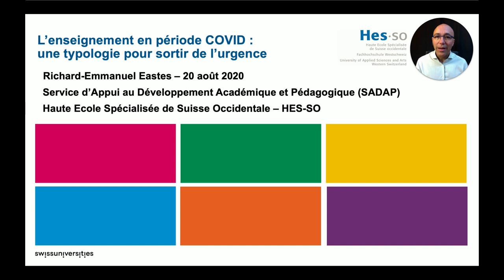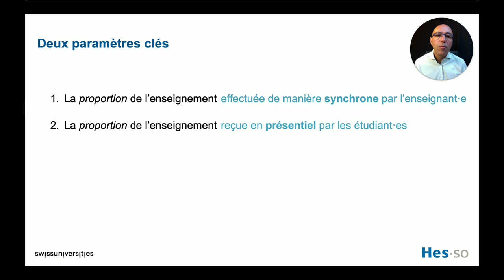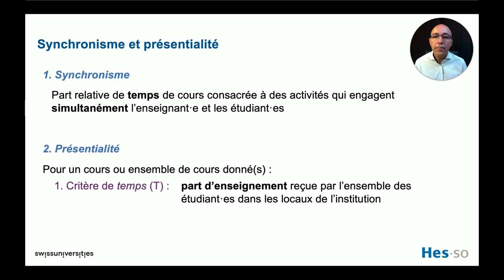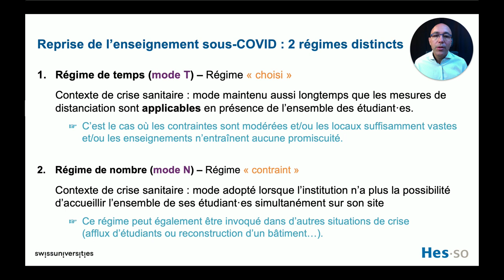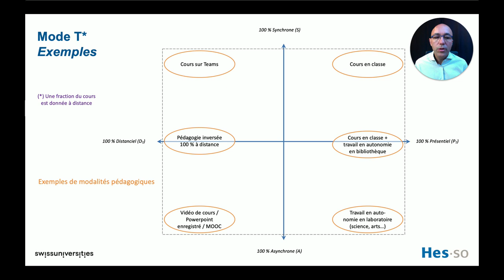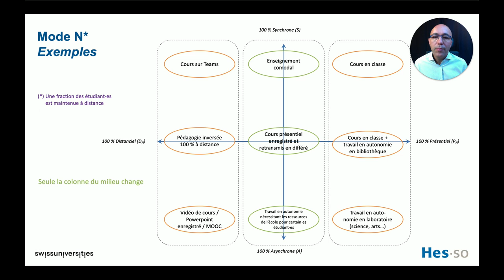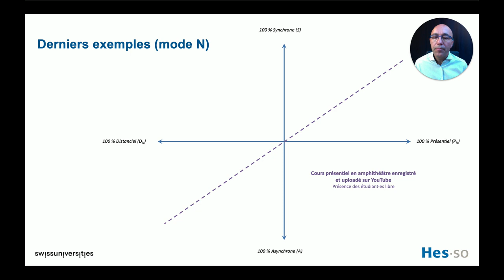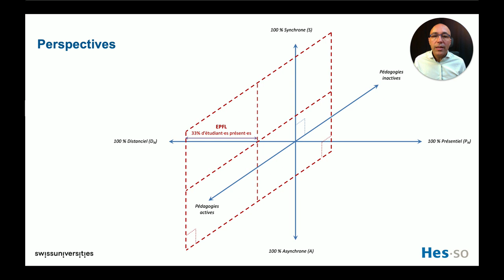L’enseignement en période COVID : une typologie pour sortir de l’urgence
En cette rentrée marquée par de nombreuses incertitudes quant à l'évolution de la pandémie de COVID-19, nombreuses sont les institutions d'enseignement secondaire ou supérieur qui s'interrogent sur les meilleures modalités pédagogiques à appliquer pour assurer une reprise sereine et efficiente de la formation de leurs élèves et étudiant·es.

Dans cette vidéo, Richard-Emmanuel Eastes, responsable du Service d'Appui au Développement Pédagogique de la Haute Ecole Spécialisée de Suisse Occidentale, présente un modèle dynamique permettant de formuler une typologie des différentes modalités pédagogiques possibles, selon les contraintes et les caractéristiques de votre institution. Une modalisation qui s'inspire notamment des retours de terrain obtenus auprès des directions et conseiller·es pédagogiques des hautes écoles de la HES-SO.

En développant deux modes pédagogiques nommés T et N, associés à deux registres institutionnels différents, chacun attaché à une forme particulière de "présentialité" des enseignements, ce modèle entend ainsi servir de guide dans la préparation de la nouvelle année académique, dans les conditions particulières que l'on sait.

Compléments bibliographiques :

- Hodges, C. Moore, S. Lockee, B. Trust T. and Bond, A. "The Difference Between Emergency Remote Teaching and Online Learning", EDUCAUSE Review, March 27, 2020.
- Burton, R. Borruat, S. Charlier, B Coltice, N. Deschryver, N. Docq, F. Eneau, J. Gueudet, G. Lameul, G. Lebrun, M. Lietart, A. Nagels, M. Peraya, D. Rossier, A. Renneboog, E. illiot-Leclercq, E. (2011). Vers une typologie des dispositifs hybrides de formation en enseignement supérieur . Distance et savoirs, 1(9).
- Bozkurt, A. Sharma, R. "Emergency remote teaching in a time of global crisis due to CoronaVirus pandemic", "Asian Journal of Distance Education, Volume 15, Issue 1, 2020.
- Charlier, B. et Peraya, D. (2013). Les dispositifs de formation hybrides au supérieur. In D. Berthiaume & N. Rege Colet (Eds), La pédagogie de l’enseignement supérieur : repères théoriques et applications pratiques. Peter Lang.
- Lockee, B. Moore, M. and Burton, J. "Old Concerns with New Distance Education Research", EDUCAUSE Quarterly 24, no. 2 (2001): 60–68.
- Means, B. Bakia, M. and Murphy, R. Learning Online: What Research Tells Us about Whether, When and How (New York: Routledge, 2014).
- Czerniewicz, L. "What We Learnt from ‘Going Online' during University Shutdowns in South Africa," PhilOnEdTech, March 15, 2020.
- Bernard, R. Abrami, P. Borokhovski, E. Wade, C. Tamim, R. Surkes, M. and Bethel, E. "A Meta-Analysis of Three Types of Interaction Treatments in Distance Education," Review of Educational Research 79, no. 3 (2009): 1,243–89.
- Head, T. Lockee, B. and Oliver, K. "Method, Media, and Mode: Clarifying the Discussion of Distance Education Effectiveness," Quarterly Review of Distance Education 3, no. 3 (2002): 261–68.
- "Guidance for Interruptions of Study Related to Coronavirus (COVID-19)," Federal Student Aid, Information for Financial Aid Professionals (IFAP), March 20, 2020.
- Zimmerman, J. "Coronavirus and the Great Online-Learning Experiment," Chronicle of Higher Education, March 10, 2020.
- Plusieurs articles dans le numéro thématique e-301 de la revue Education & Formation.